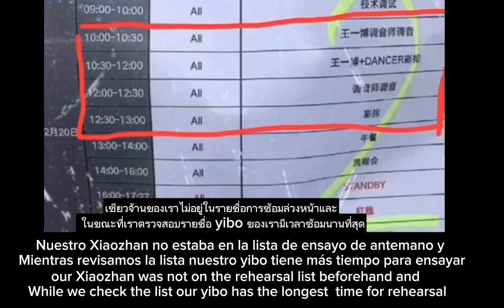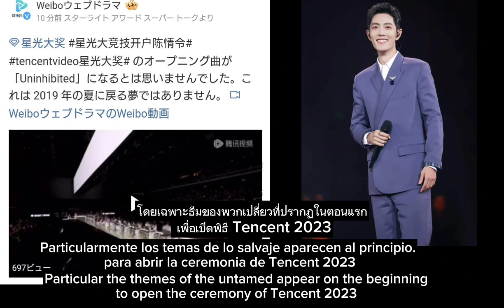💚To review of our yizhan with Tencent..3rd anniversary ofour Xiaozhan...❤yizhan